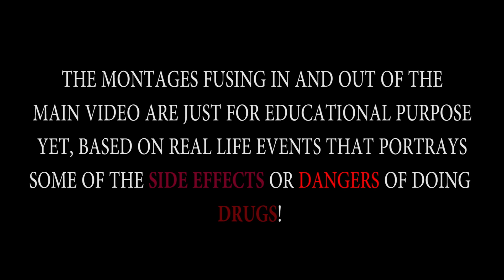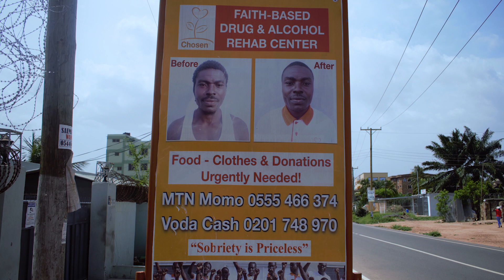I handed my church over to a friend cuz of SHAME - Pastors tells it all!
Drugs is no respecter of person regardless of your status, wealth or personality. It has caused a lot of great men in society to fall back in life, loosing their dignity and moral values. This is an interview about a Pastor who abandoned his ministry and now facing the repercussion.